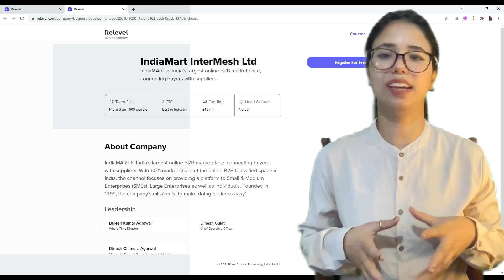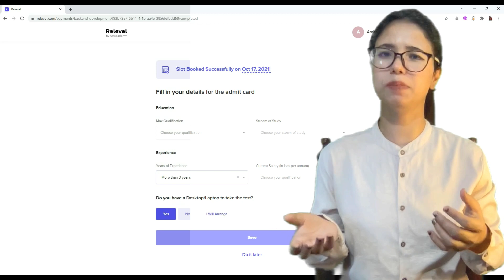Which programming language to START in CAREER | C , C++, JAVA, Python | Most demanding language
Business development
Procol(BD)

cognizant internship